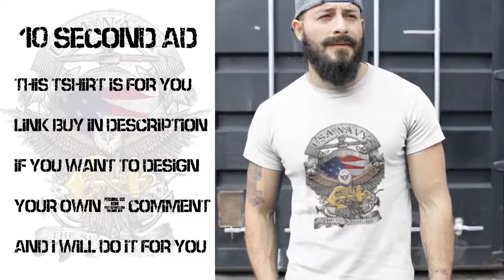Navy SEAL BUD/S Training - SEAL Qualification Training (SQT)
This navy Tshirt is for you
Tell your friend who would wear this to let him know.
The US Navy SEAL & SWCC Scout Team is the Official Recruiting Directorate for Naval Special Warfare.  These videos are intended to provide a small glimpse into the training pipeline, preparing potential candidates for training.
for more information.

SEAL Qualification Training is designed to provide students with the core tactical knowledge they will need to join a SEAL platoon.  It is the intermediate skills course that prepares students for the advanced training they will receive once they arrive at a SEAL Team.  SQT includes weapons training, small unit tactics, land navigation, demolitions, cold weather training in Kodiak, Alaska, medical skills and maritime operations.  Before graduation, students also attend Survival, Evasion, Resistance and Escape training and qualify in both static-line and freefall parachute operations.  Upon completing these requirements, trainees receive their SEAL Trident, designating them as Navy SEALs.  They are subsequently assigned to a SEAL Team to begin preparing for their first deployment.